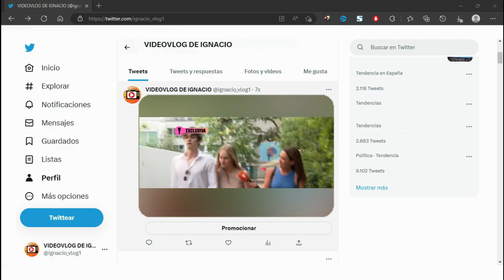🚨PRIMERAS PALABRAS de IRENE URDANGARIN tras su GRADUACIÓN la mas EDUCADA de la FAMILIA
Primeras palabras de Irene Urdangarin tras su graduación

La hija pequeña de la Infanta Cristina, Irene Urdangarin, ha respondido muy amablemente a las preguntas de una reportera.
Después de un día de muchas emociones con motivo de su graduación, Irene Urdangarin ha sorprendido realizando sus primeras declaraciones públicas. La hija pequeña de la Infanta Cristina e Iñaki Urdangarin reunió a su familia, casi al completo, en Ginebra, Suiza. Acompañada por su hermano Pablo Urdangarin se pronunciaba brevemente ante la prensa.

Se trata de las primeras declaraciones de la joven, que el pasado 5 de junio cumplió la mayoría de edad, y las ha realizado a los micrófonos del programa Fiesta de Telecinco. Irene Urdangarin respondía amablemente y con mucha naturalidad, también educación, a las preguntas de una reportera. Destacaba de su graduación haber reunido a su familia y afirmaba que la celebración se había vivido con mucha cordialidad. Además, se negaba a enseñar el título que llevaba en una carpeta consigo: Eso es privado, subrayaba. La benjamina de los Urdangarin confirmaba que sus planes futuros pasan por dedicarse al mundo de la hostelería. Tiene previsto continuar el próximo curso en Suiza, esta vez en la Escuela de Hostelería de Lausana.

La graduación de bachillerato de la joven reunió a ambas familias después de muchos años. No faltaron a la cita los padres de la protagonista, la Infanta Cristina e Iñaki Urdangarin. Este último acompañado por su madre, Claire Liebaert. Asimismo estuvieron presentes los abuelos maternos, los reyes eméritos don Juan Carlos y doña Sofía, y los tres hermanos de la joven, Pablo, Juan y Miguel. La Infanta Elena quiso arropar a su sobrina en esta destacada cita junto a sus dos hijos, Froilán y Victoria Federica. La ceremonia se vivió al aire libre en pleno centro de la ciudad suiza y congregó a 160 estudiantes, que daban por concluidos sus estudios de Enseñanza Secundaria. Ellas iban vestidas de largo, mientras que los chicos lucían traje de chaqueta.

Se trata del primer encuentro entre el Rey Juan Carlos e Iñaki Urdangarin desde que el exjugador de balonmano, y la Infanta Cristina confirmaron que emprendían caminos separados, a través de un comunicado en enero de 2022. El vasco ha rehecho su vida con la vitoriana Ainhoa Armentia, a quien conoció mientras trabajaba en el bufete de abogados, Imaz y Asociados.

Música | "Morning Sun" de LiQWYD Ver:
LiQWYD - Bondad...